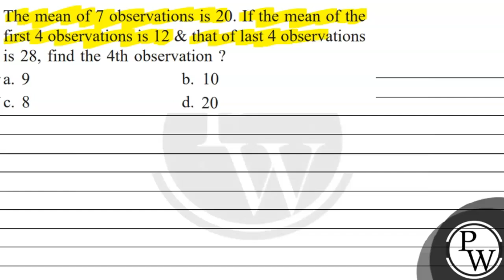The mean of 7 observations is 20 . If the mean of the first 4 obser...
The mean of 7 observations is 20 . If the mean of the first 4 observations is \( 12 \& \) that of last 4 observations is 28 , find the 4 th observation ?
a. 9
b. 10
c. 8
d. 20